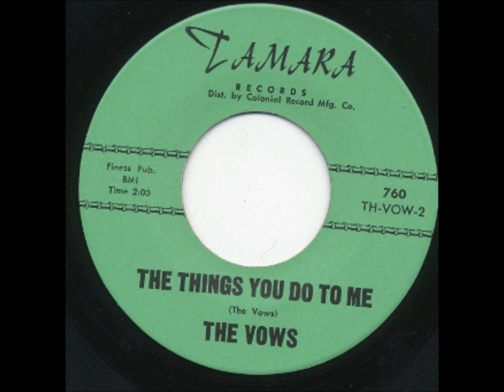VOWS - THE THINGS YOU DO TO ME - TAMARA 760 - 1964